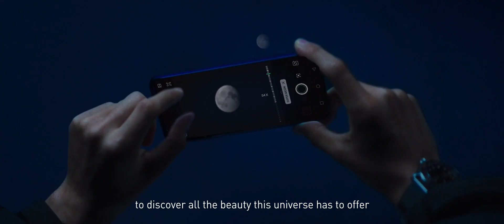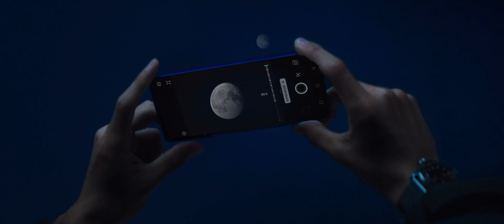EXPLORING NEW FONTIERS WITH ROYAL OBSERVATORY GREENWICH - ZERO X SERIES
In pursuit of new frontiers with Royal observatory Greenwich